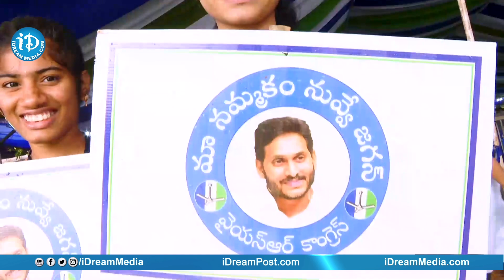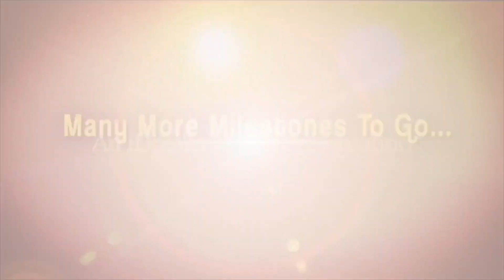Jagananna Vidya Deevena Metting Exclusive Visuals | CM Jagan | Tiruvuru | iDream News